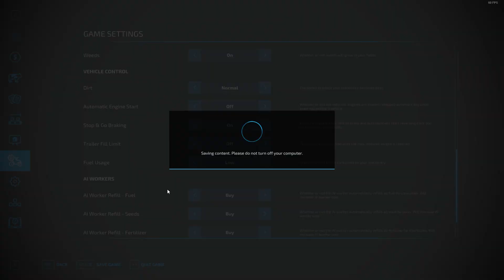NOVI POĆETAK | The Old Stream Farm | FS22 - Epizoda 1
| HVALA NA GLEDANJU :D |